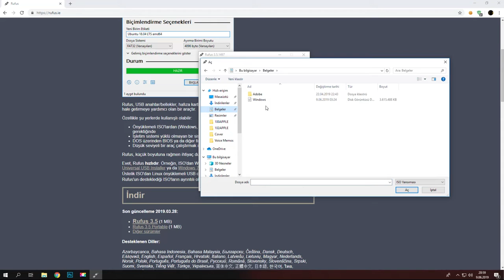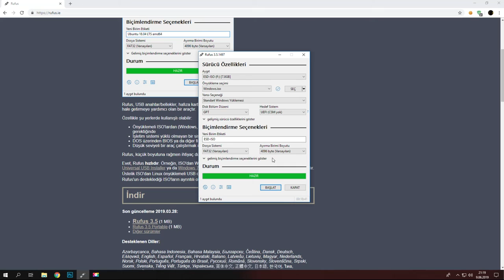Windows 10 Format Flash Belleği (Rufus) Hazırlama - Format Nasıl Atılır Bölüm 2